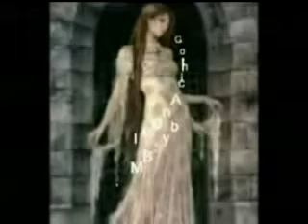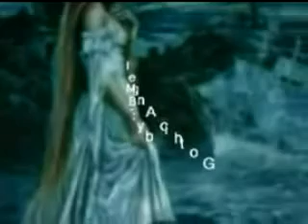GOTHIC ANGEL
ANGEL MELODIE